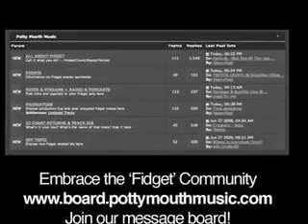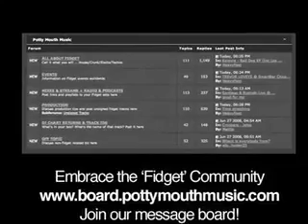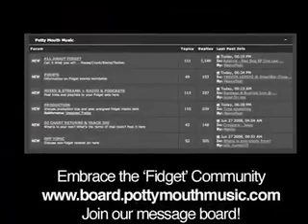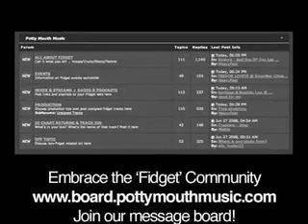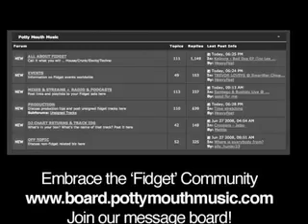Santiago & Bushido 'Head Trick' (Original Mix)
Santiago & Bushido 'Head Trick'
Released 01/01/08 - Potty Mouth Music